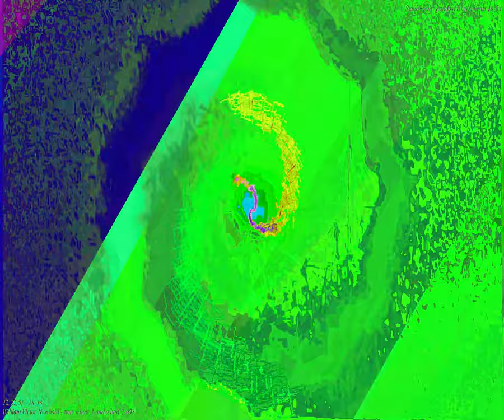[EPILEPSY WARNING] Movie 24 03 08 20h04m52s